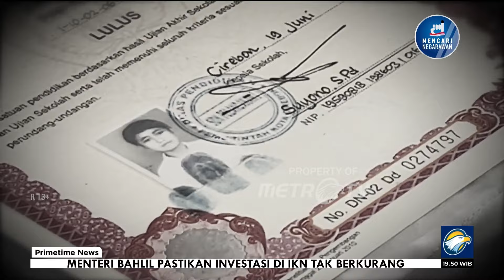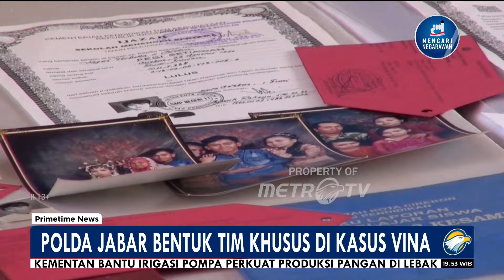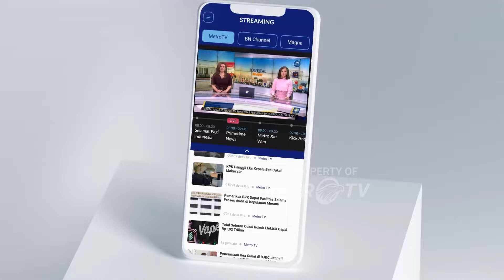Polda Jabar Bentuk Tim Khusus di Kasus Vina, Temukan Saksi Baru!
MetroTV, Polda Jawa Barat memastikan pengusutan kasus pembunuhan sejoli vina dan Eky tahun 2016 silam akan tuntas dan transparan. Polda Jabar membuka hotline bagi masyarakat dan membentuk tim asistensi khusus.

Suroto, seorang warga yang mengevakuasi tubuh Vina dan Eki pada 2016 lalu, angkat bicara. menurut Suroto, Eki m3nin994l di lokasi, sementara Vina masih hidup dan mengerang minta tolong, dengan kondisi luka parah.